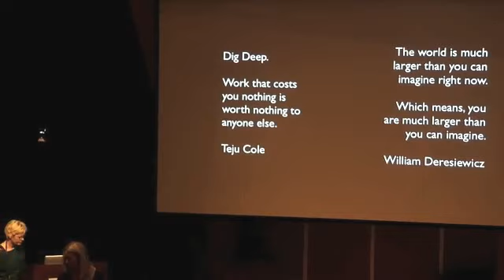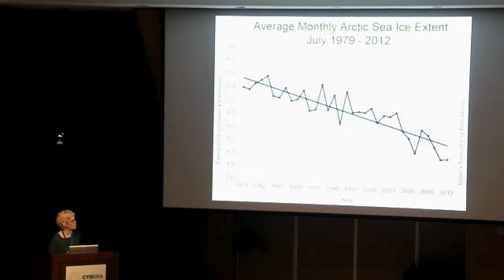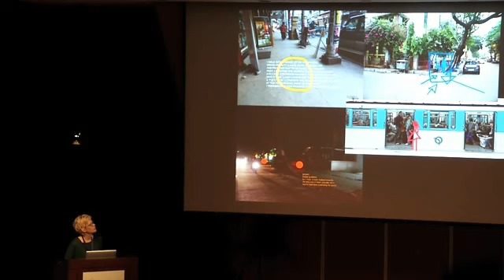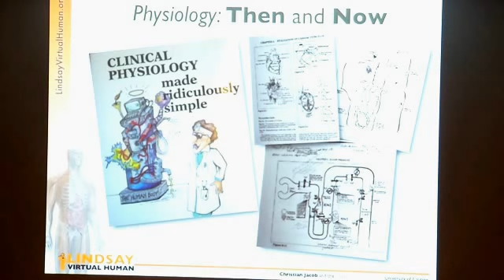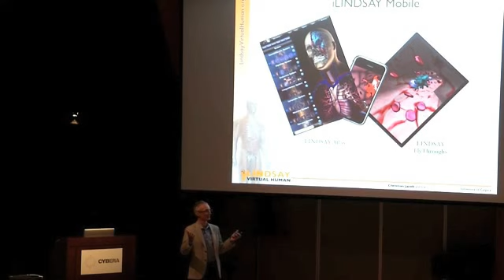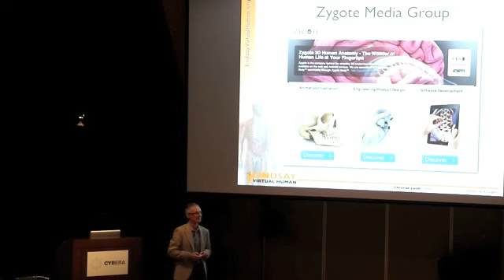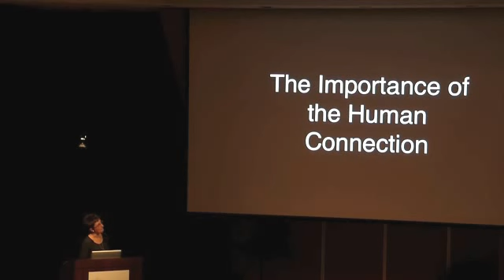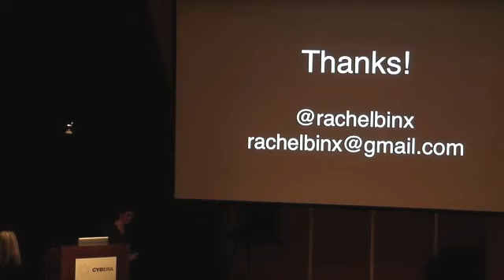Big Data in Arts and Culture - Cyber Summit 2012